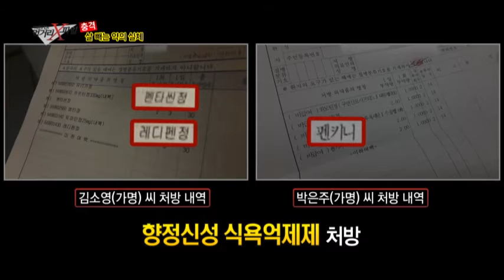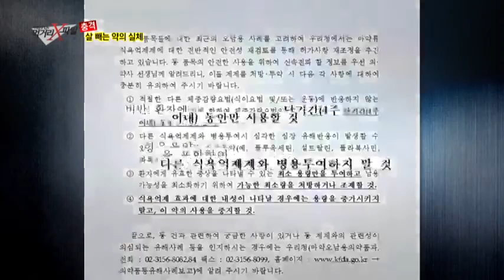살빼는 약 부작용, 다이어트 약으로 고통받는 여자들_채널A_먹거리X파일 111회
# 다이어트 약

▶ 다이어트 약의 함정에 빠진 사람들
여 자들에겐 '평생의 숙제'라는 말이 따라다닐 정도로 쉽지 않은 '다이어트'. 그런데 먹기만 하면 살이 빠지는 '마법의 약'이 있다? 바로 병원에서 처방해주는 일명 '다이어트 약'이다. 별다른 노력을 들이지 않고 간편하게 살을 뺄 수 있어 여성뿐만 아니라 남성들에게도 인기다. 하지만 쉽게 체중을 감소하는 만큼, 감수해야 할 고통이 따른다고 하는데... 아름다움을 담보로 한 다이어트 약의 무서운 비밀은 무엇일까. 다이어트 약 때문에 심각한 부작용을 겪고 있다고 주장하는 다양한 사람들을 만나봤다.
▷ 매일 아침 반복되는 구토와 헛구역질 - 박은주 (가명 /36세)
▷ "7개월 동안 3번의 기억을 잃었어요." - 김소영 (가명 /37세)
▷ 다이어트 약 1년 복용 후  IQ61의 지적장애 판정  - 양지은 (가명/25세)

▶ '마약류' 다이어트 약의 무분별한 처방실태
많 은 사람들이 건강을 잃어가면서까지 다이어트 약의 유혹에서 벗어나지 못하는 이유?! 다이어트 약의 대표적인 성분인 식욕억제제가 바로 '향정신성 의약품'이기 때문이다. 습관성과 의존성 때문에 마약류로 분류되어 있는 향정신성 의약품. 전문가들은 향정신성 식욕억제제를 장기간 복용할 경우 우울증, 환각, 자살충동과 같은 심각한 질환을 초래할 수 있다고 경고하고 있다. 하지만! 먹거리 X파일 취재한 대부분의 병원에서는 환자의 몸무게나 질병 유무조차 묻지 않고, 처방전을 남발하고 있었는데...

다이어트 약의 무분별한 오남용 실태! 먹거리X파일에서 집중 취재했다.

# 자연항암제 비타민D

▶ 햇빛이 준 선물, 자연항암제 비타민D
이 른 아침부터 해질녘까지 사무실에 앉아 있는 직장인, 외출을 거의 하지 않고 집에서 많은 시간을 보내는 주부, 공부 때문에 교실에서 하루를 보내는 청소년들 까지! 야외활동을 거의 하지 않는 현대인들은 햇빛을 보는 시간이 부족한 것이 사실. 짧은 외출 시간에도 피부가 타는 것을 걱정해 자외선 차단제를 바르는 것은 필수! 모자와 장갑까지, 햇빛이 닿지 않도록 한 치의 틈도 없이 꽁꽁 감싸고 다닌다. 이렇게 햇빛을 많이 안보는 현대인들이 놓치고 있는 영양소가 있다. 바로 비타민D다. 비타민D는 햇볕을 받기만 해도 체내에서 저절로 생성이 되는 영양소다. 비타민D는 칼슘의 흡수를 도와 뼈를 튼튼하게 하고, 면역력 강화 효과가 있다. 그래서 우리 몸에 비타민D가 충분하면 골다공증, 구루병과 같은 뼈 질환과 결핵, 알레르기 비염과 같은 면역성질환을 예방 할 수 있다. 게다가 비타민D는 항암 효과도 있다. 최근에는 비타민D가 유방암, 전립선암, 대장암 등의 암 발병률을 낮추는 놀라운 연구결과도 발표됐다.

그렇다면 사람들은 체내에 비타민D를 얼마나 가지고 있을까? 한 조사에 따르면 우리나라 국민 90%가 비타민D가 부족한 상태! 특히 폐경이후 여성들의 비타민D 결핍율은 일본, 태국 등 조사대상 18개국 중에 가장 높았다. '먹거리 X 파일'에서 실험한 결과도 마찬가지. 참가자 모두가 심각한 비타민D 결핍 상태였다. 비타민D 결핍에서 벗어나려면 햇빛을 얼마나 쬐야 할까? 비타민D를 섭취할 수 있는 음식은 어떤 것이 있을까? 비타민D를 전격해부 한다!

3월 21일 금요일 밤 11시 '다이어트 약', '자연항암제 비타민D' 전격 해부합니다!

8분기 연속 종편 1위!
채널A 시청자 만족도 A+